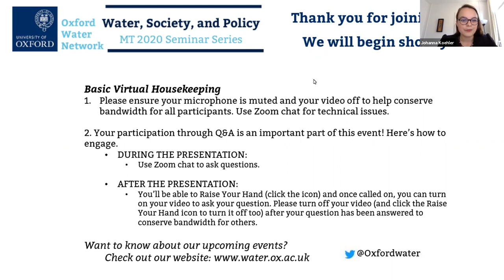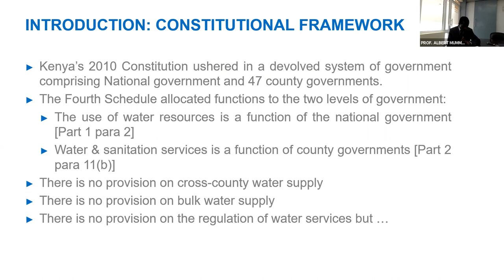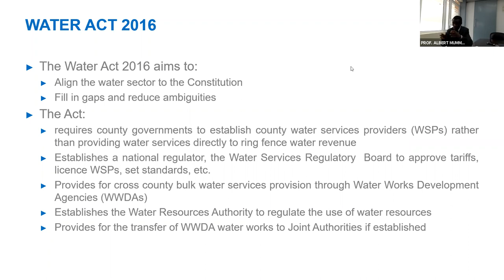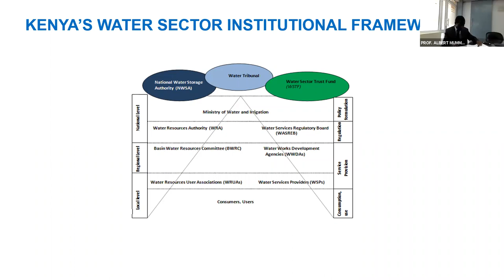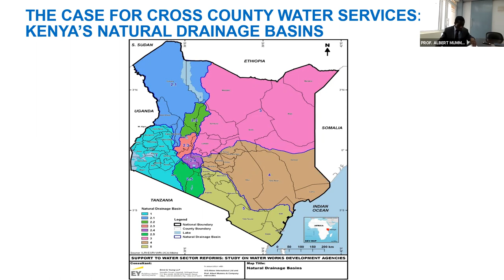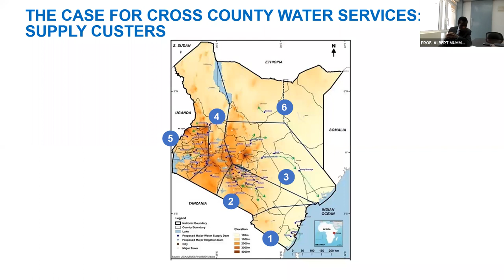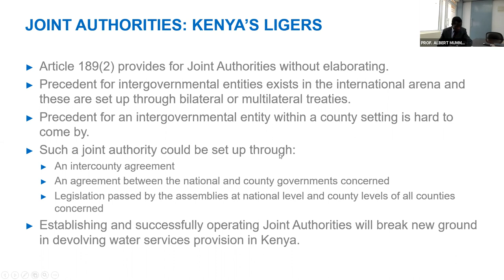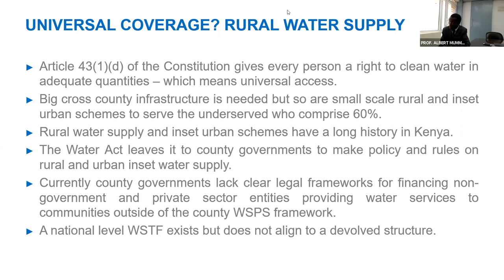Providing Water Services in a Devolved Governance Structure: a Kenyan Case | Professor Albert Mumma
This talk is part of the Oxford Water Network Michaelmas 2020 Seminar Series on Water, Society and Policy. The guest lecturer is Prof. Albert Mumma from the University of Nairobi.